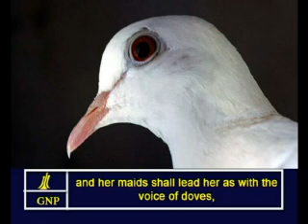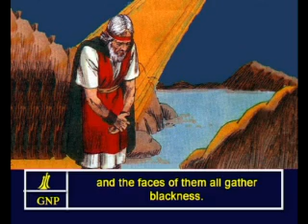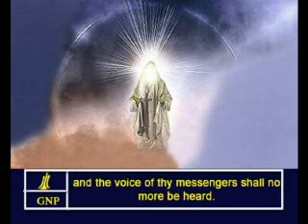Nahum - 2 English Picture Bible